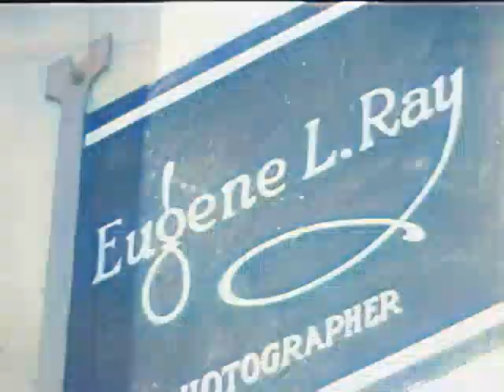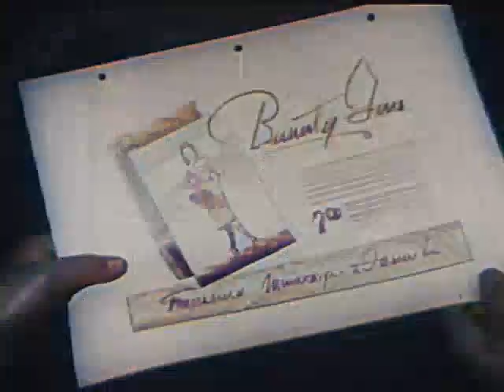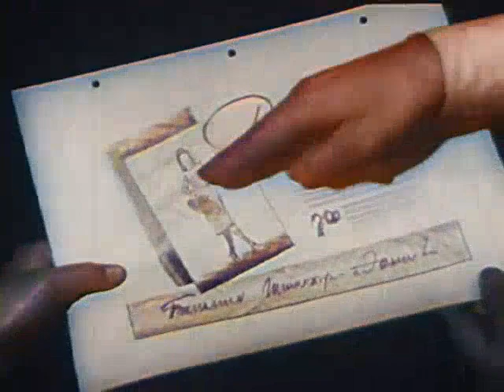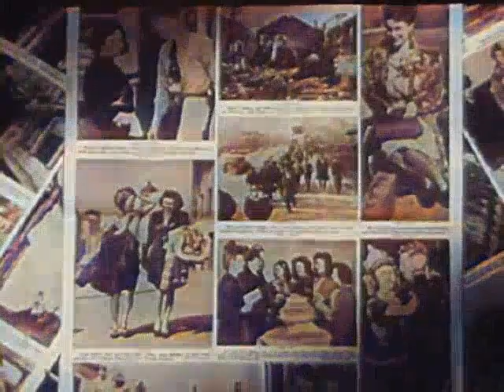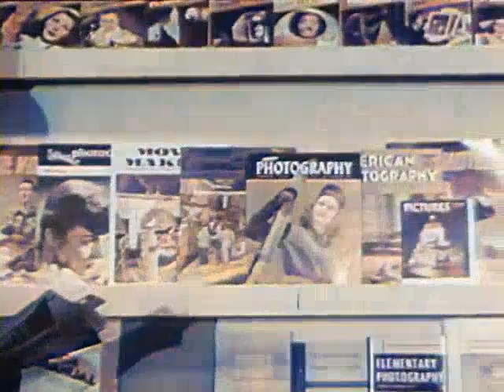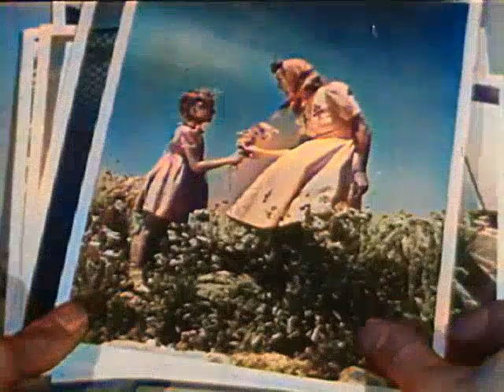Photography 1946 (Colorized)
A 1946  Public Domain educational film colorized with Deoldify. Deoldify is an open source colorization program.